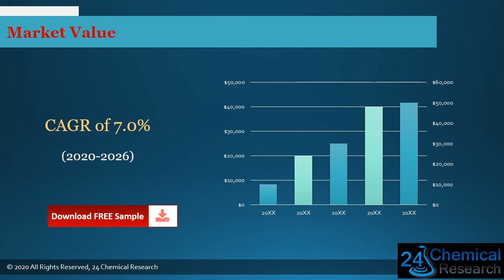Global Fiberglass Market Size, Manufacturers, Supply Chain, Sales Channel and Clients, 2020 2026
Download FREE Research Report Sample PDF:
Fiberglass market is segmented by region, by country, company, type, application and by sales channels.